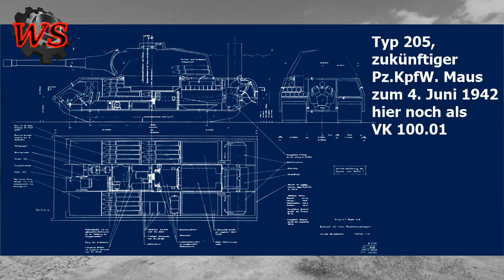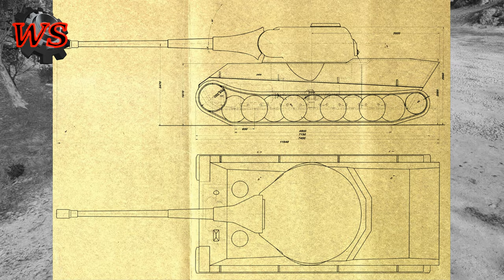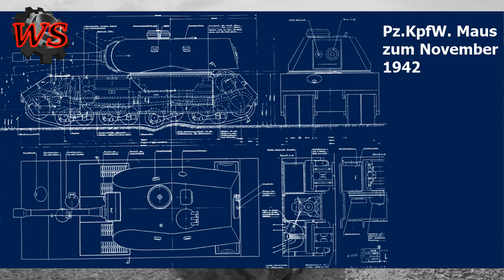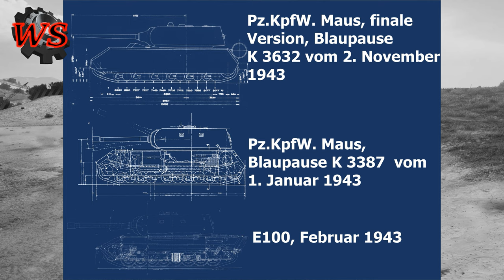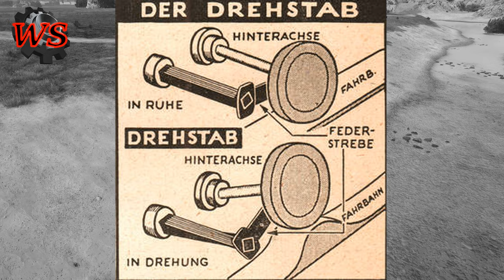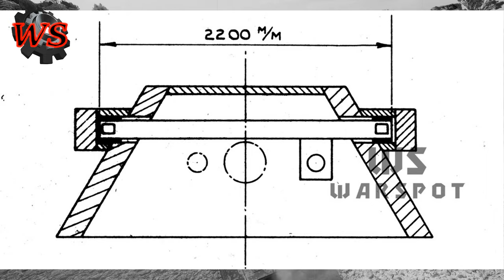E100 Entwicklung | Maus Konkurrent der E-Serie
E100 Entwicklungsgeschichte basierend auf Forschungen der führenden Historiker auf dem Gebiet Zweiter Weltkrieg. Nur Fakten aus der Reihe der Waffengeschichte. Bitte schreibt in die Kommentare was Euch lieber ist. Ein Video zur Entwicklung des Panzer Löwe, oder über den Entwicklungsgeschichte des Panzerkampfwagen V Panther.